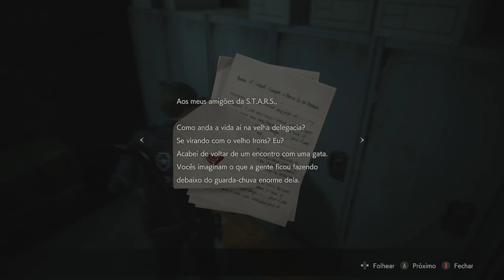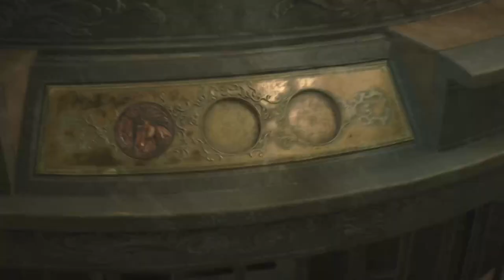RE2 Remake | Leon 2° Campanha | Parte 3